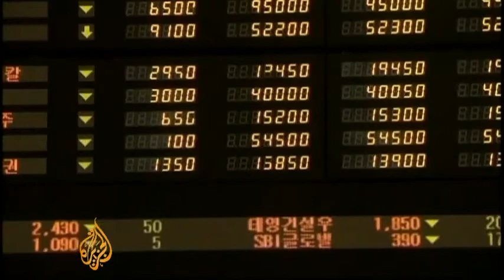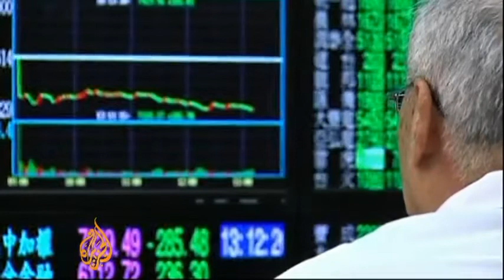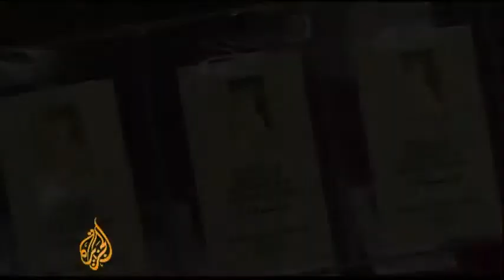Gold rises as Asian markets slide